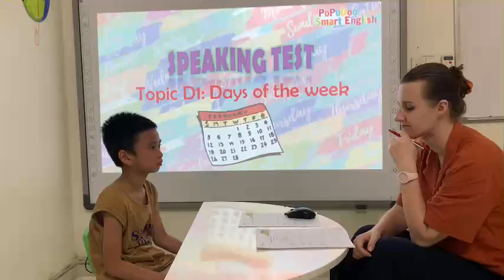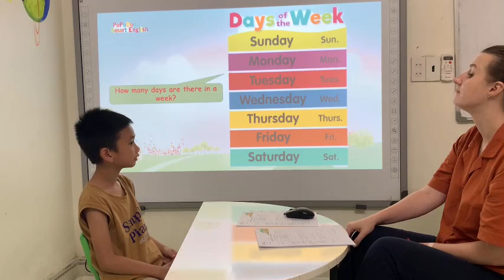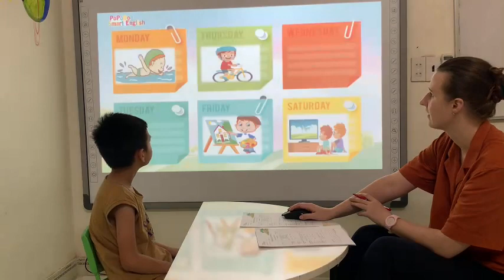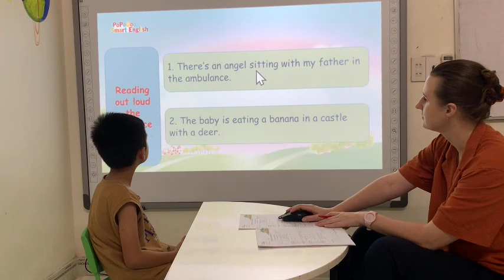Bedo6_Tim_Days of the week